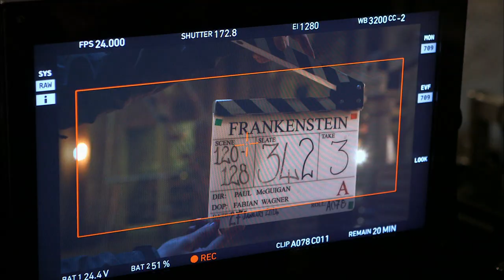Victor Frankenstein B-ROLL 2 (2015) - Daniel Radcliffe, James McAvoy Movie HD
James McAvoy and Daniel Radcliffe star in a dynamic and thrilling twist on a legendary tale. Radical scientist Victor Frankenstein (McAvoy) and his equally brilliant protégé Igor Strausman (Radcliffe) share a noble vision of aiding humanity through their groundbreaking research into immortality. But Victor’s experiments go too far, and his obsession has horrifying consequences. Only Igor can bring his friend back from the brink of madness and save him from his monstrous creation.